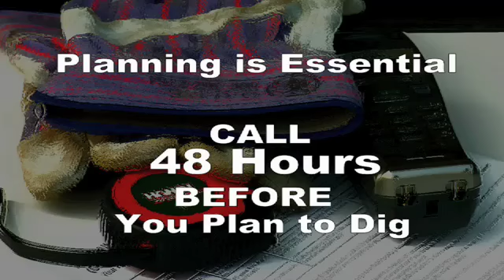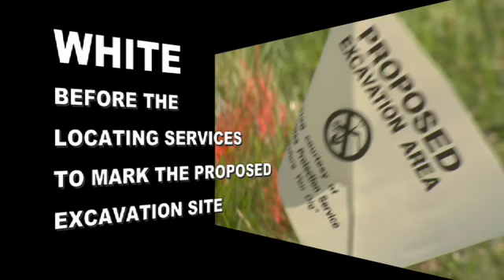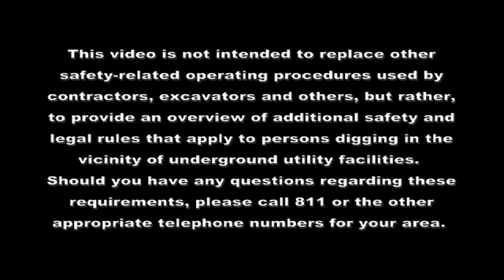2354_811_indiana_qtlg16-9_hd.mov